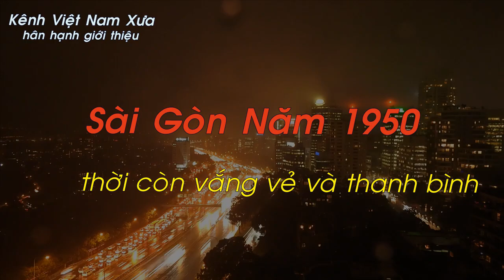SÀI GÒN NĂM 1950 - THỜI CÒN VẮNG VẺ VÀ THANH BÌNH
Sài Gòn thời có nhiều xe đạp!